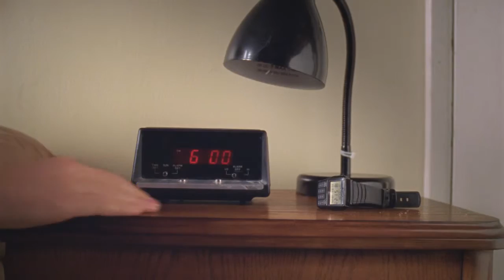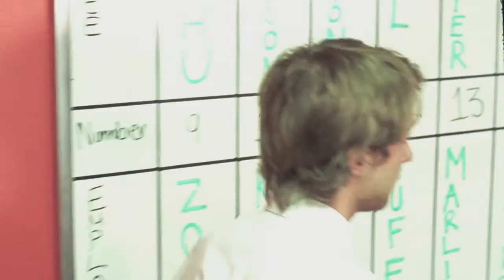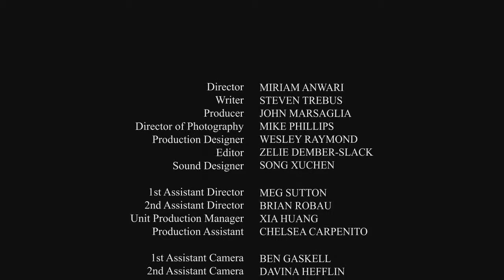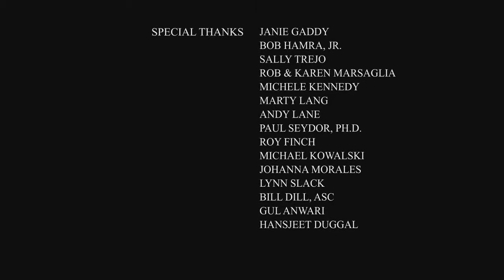The Kazoo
A mini video of my mom Cecelia Phoenix acting